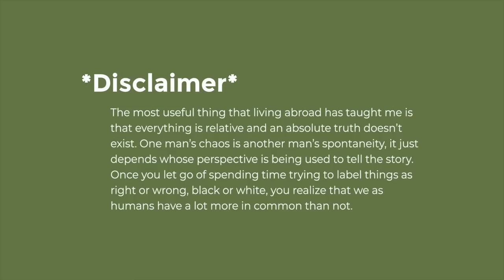Dating an Italian: traditional, but with a twist | UNPACKED WITH TIA TAYLOR EP 4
The internet is so full of talk about being in a relationship with an Italian and what it is like to date an Italian and what are the most common stereotypes about Italians in relationships… especially men. It’s full, full, full of everyone giving their thoughts, and the outcome of it is the stereotypes that we all have heard a million times: Italians are very passionate but also very short-tempered, attached to their families and parents, sometimes too much, they seem more laid back when it comes to settling down and that they’re the definition of the Latin lover –I mean, after all, Casanova was Italian. Well… as someone who recently married an Italian after 8 years of courtship, I wanted to deep dive into this topic and, at least try, to set the record straight, once and for all. Italian partnerships, specifically, Italian partnerships in Italy, what’re they like?